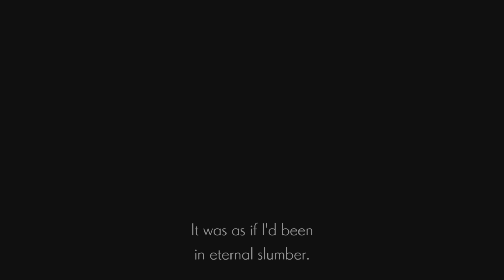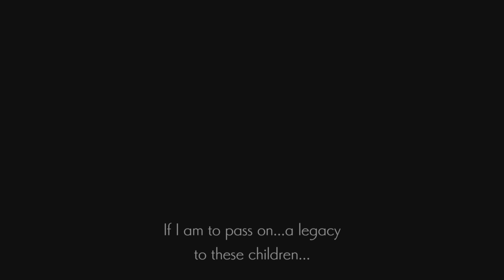Ender Lilies - Ending C, Dawn Prayer